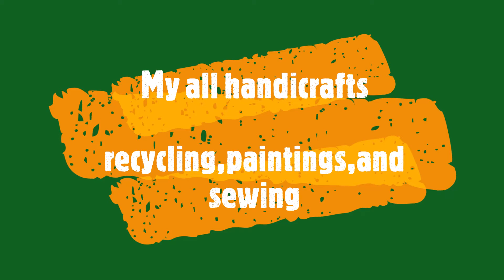My all Handmade ..I love creating, the hidden talent ni Vilms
Guys ang dami ko ng ginawa sa buhay ng kahit anong creations na maisipan ko sa buhay . Lalo na pang handicrafts I love it much. Now i show you more time to time. we dont lost hope and never says i cant do that...basta may tyaga kalang sa buhay na gusto mong gawin itoy makukuha mo den just learn by hard.